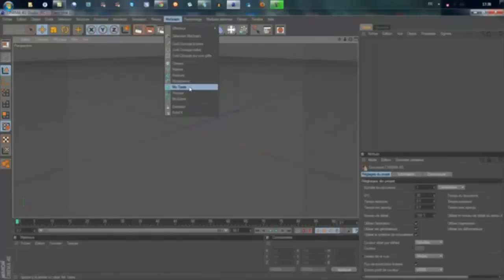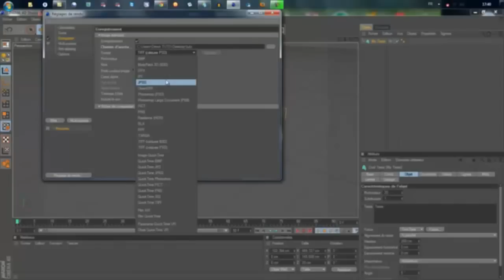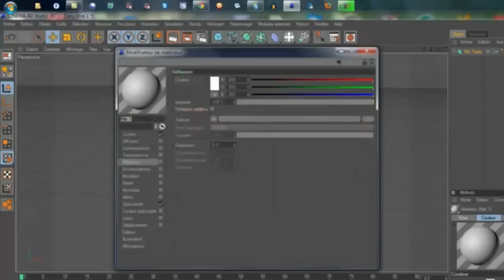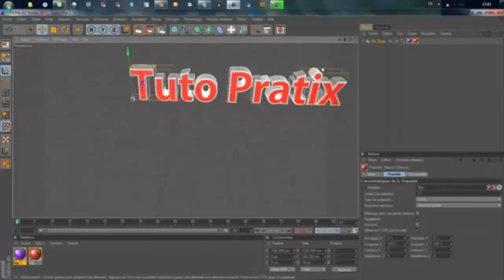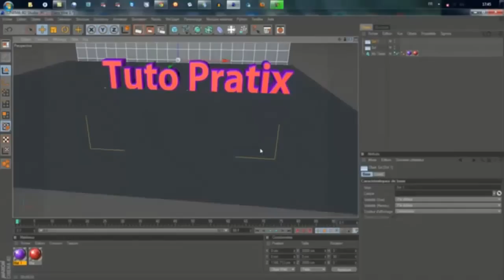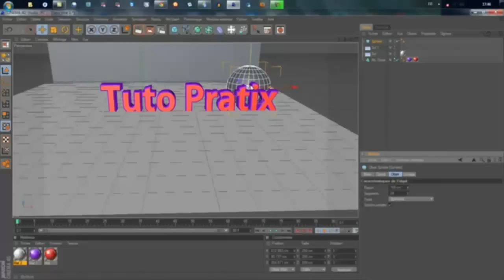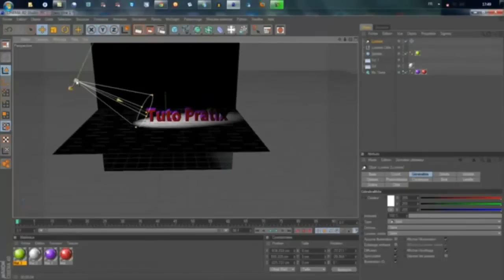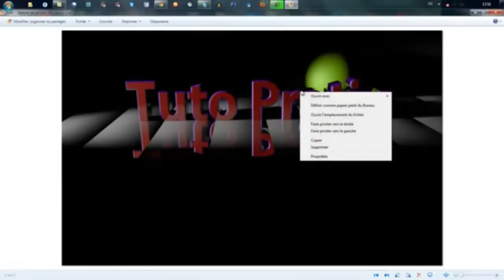[TUTO] Comment faire un fond d'écran simple avec cinema 4d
[TUTO] Comment faire un fond d'écrent simple avec cinema 4d